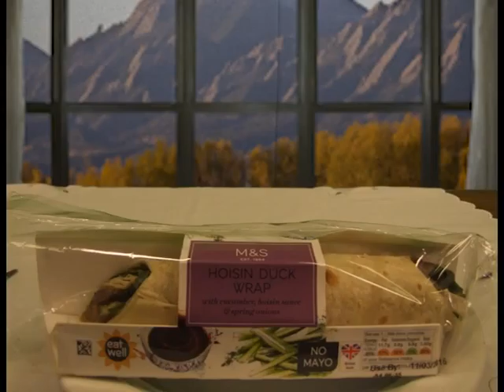M&S Hoisin Duck Wrap Advert